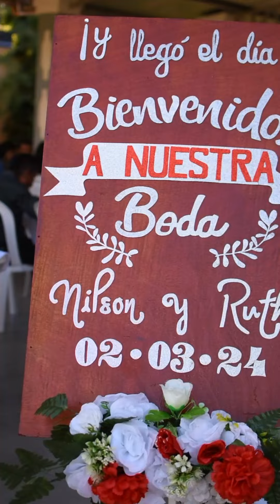Boda Membreño Paz Música De Boda Hnos Romero video cortesía de VFA studio . Yo Te Voy a Amar